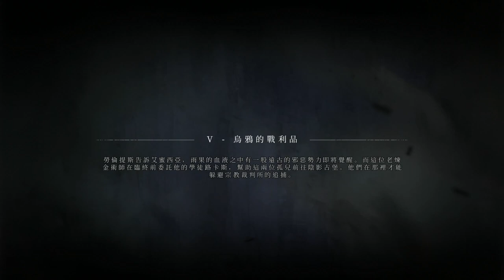瘟疫傳說：無罪 #5 烏鴉的戰利品